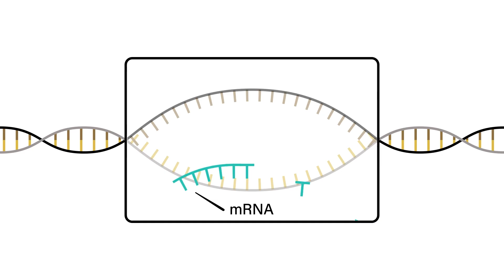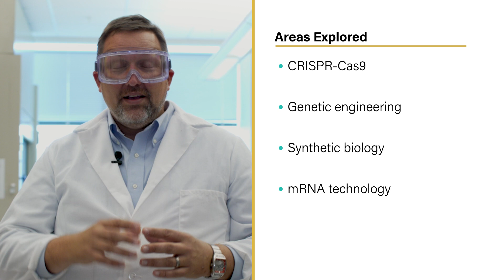TRAILER: Preparing For the Next Pandemic: Risks and Opportunities in Synthetic Biology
The enduring impacts of the pandemic continue to reverberate worldwide, prompting governments and industries to expedite policies and innovations aimed at mitigating future outbreaks. Enroll in our concise Synthetic Biology course to attain a grasp of the fundamental principles, techniques, and applications focused on preparing for the next pandemic. This program caters to individuals eager to explore the groundbreaking developments propelling this field forward, including gene synthesis and mRNA vaccines. Expert instructors will navigate you through the ethical considerations, hurdles, and exhilarating possibilities within the discipline, providing a viewpoint of the technologies under development by researchers and rapidly transitioning to commercial utilization.